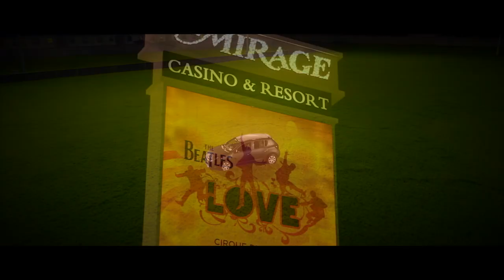Graiguecullen GAA Club Draw 2017 - Win Dacia Sandero or Trip to Las Vegas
Graiguecullen GAA Club Draw 2017 - Win Dacia Sandero or Trip to Las Vegas, tickets only €20 with draw taking place on Sat 2nd of Dec.